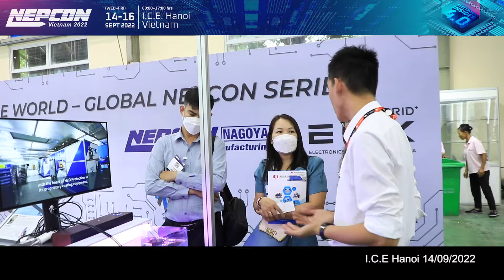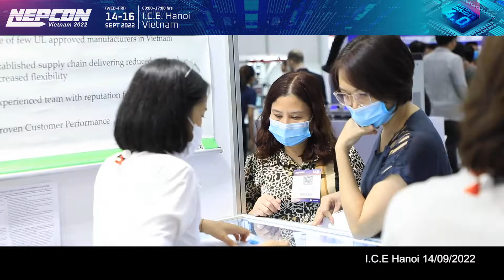GIAN HÀNG HZO - L&S TECH - SUNG CHING - SPECIALTY COATING SYSTEMS (BOOTH J23 - J26) TẠI NEPCON 22